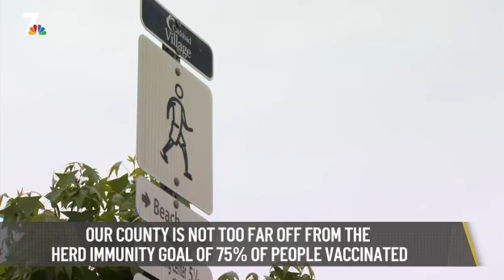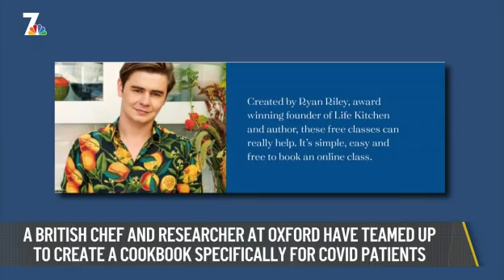San Diego Winning Race to Vaccinate | Nightly Check-In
Great news for our county, now leading among other California cities in the number of shots given out. Just how affective are those vaccines in the real world, though? We’ve got the answer. Plus, a preview of a major transit project now underway in San Diego and how you can get involved in its development. NBC 7’s Catherine Garcia has your Nightly Check-In for Thursday, April 22nd, 2021.